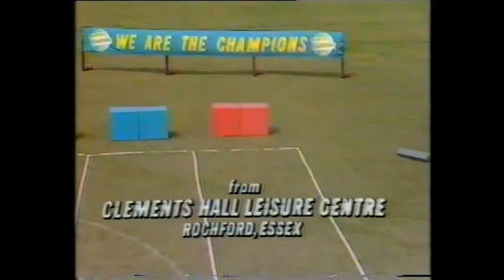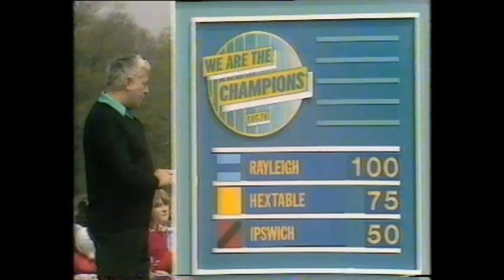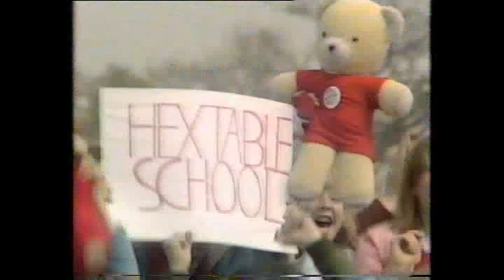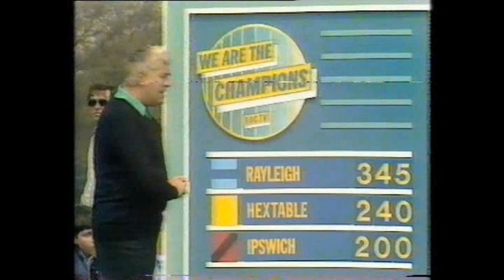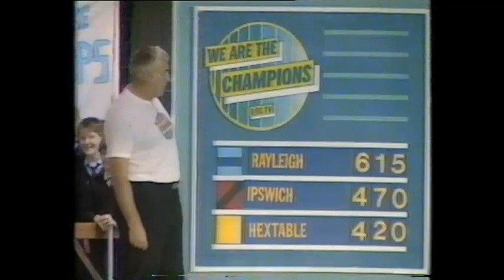We Are The Champions 1985 Hextable school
one of the last copy's of We Are The Champions